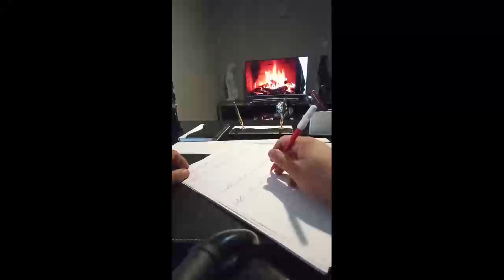Medyum Ercüment Hoca 0552 282 33 33 ücretsiz bakım AYDIN GERMENCİK İğneli Muska